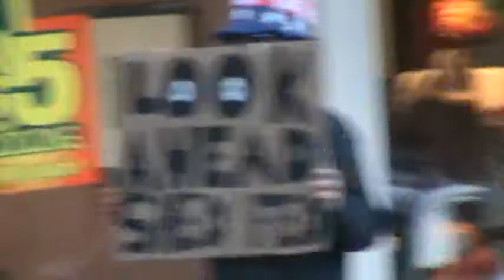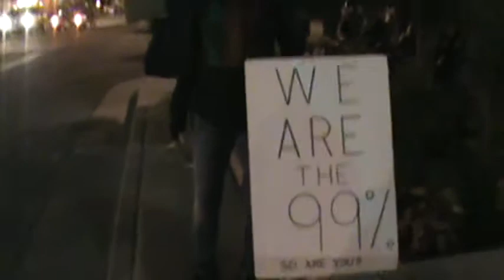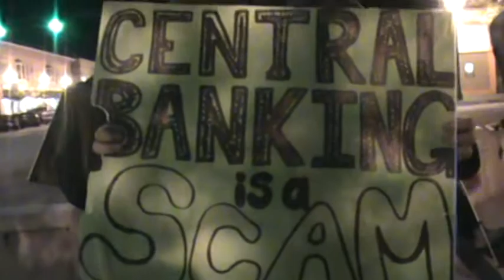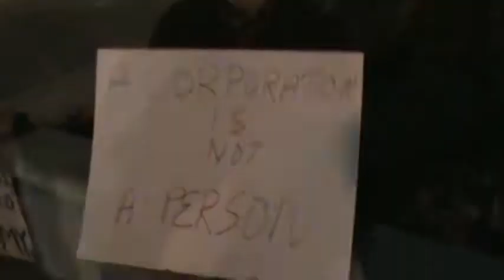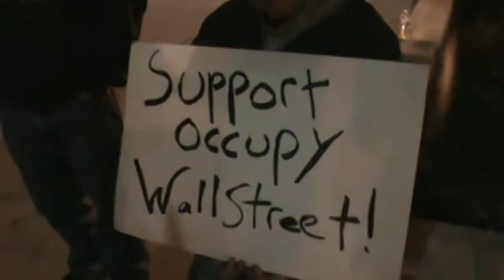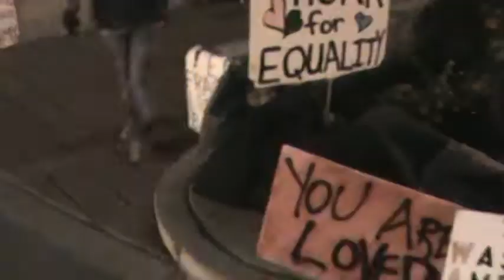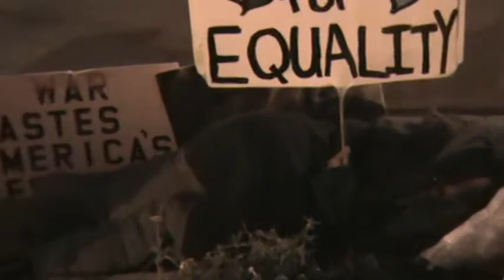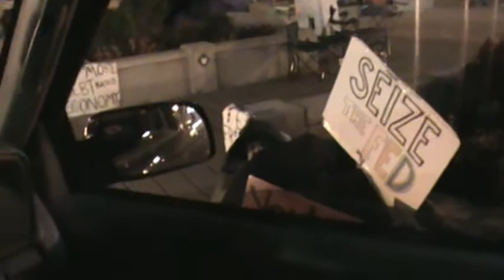Occupy Colorado Springs - Oct. 11, 2011